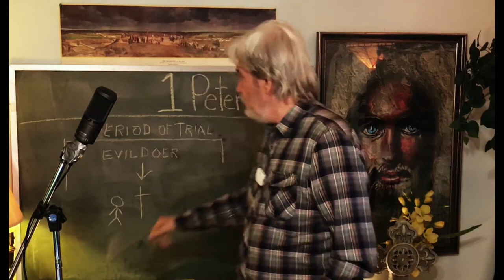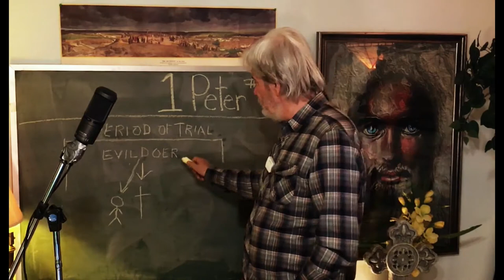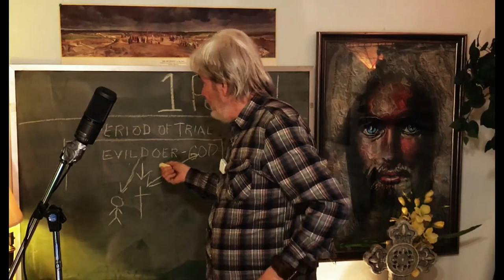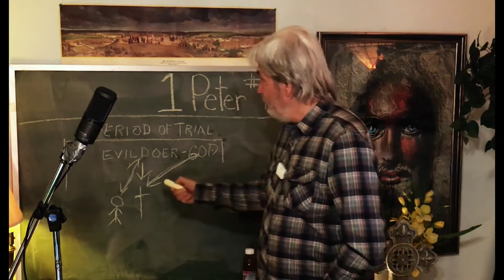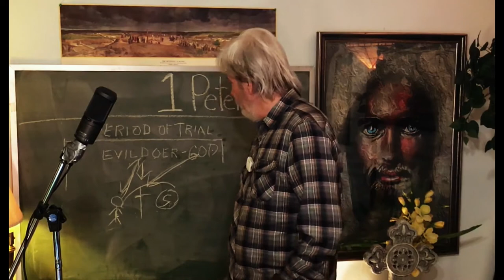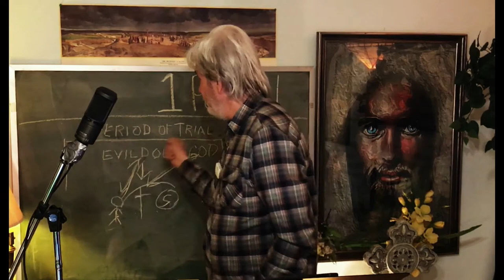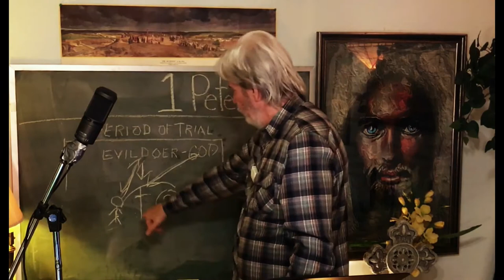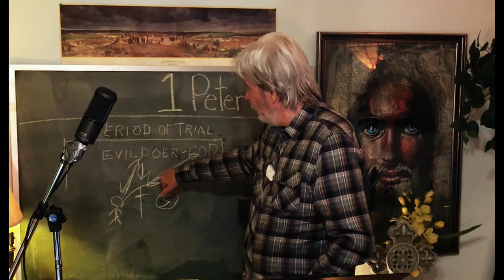I Peter - Class #11 "Applying The Elements Of 1 Peter".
This is class #11 in a study on I Peter.   The name of this class is "Applying The Elements of 1 Peter".